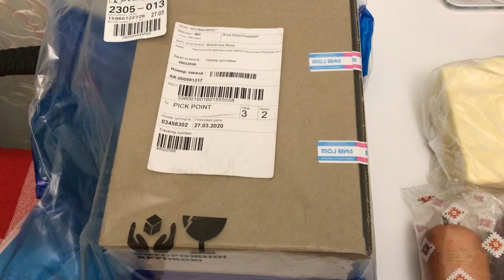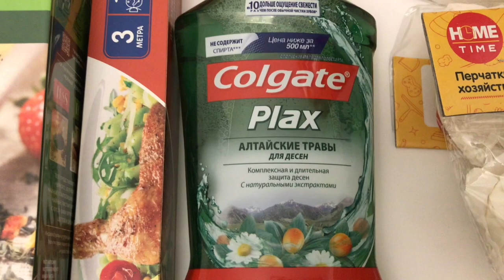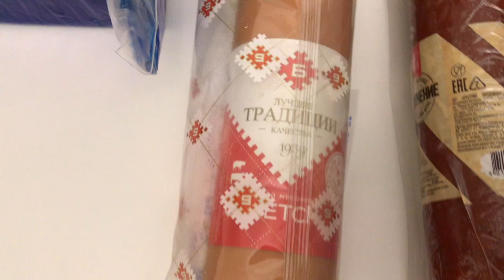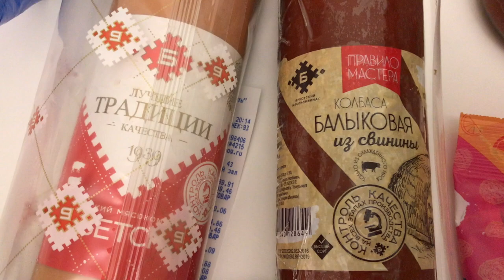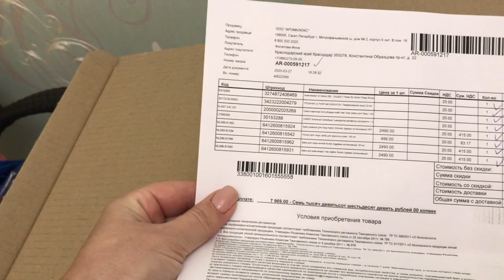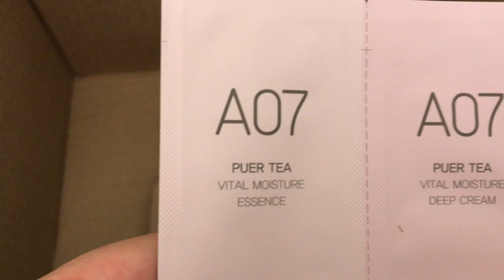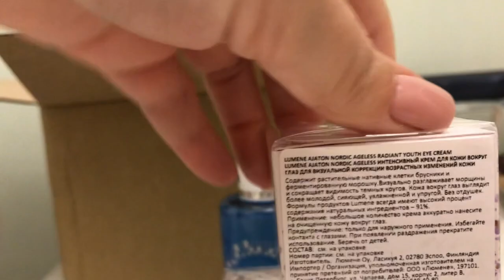VLOG. Поход в FIX PRICE. Посылка из РИВ ГОШ. Обзор покупок и посылки.